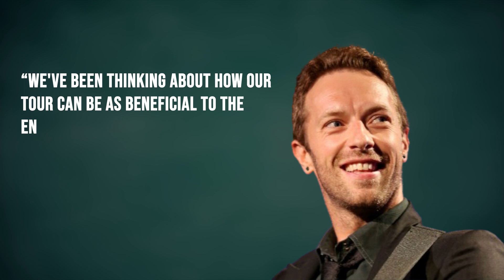COLDPLAY Tour, REALLY Eco-friendly? HOW?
Welcome to the future of eco-conscious touring! Coldplay's Music of the Spheres Tour is rewriting the playbook for major artists, leading the charge towards sustainability. 🚀

🌞 Solar-Powered Spectacle: Over 1,000 solar panels are transforming sunlight into energy, fueling the entire stage setup, lighting, and sound production. Excess energy is even fed back to local power grids. Witness a seamlessly renewable live experience!

💨 Wind Turbines in Harmony: When the sun takes a break, 10 towering wind turbines, standing at 50 feet tall, kick in to generate over half the power needed for the show. Dance along to the beat while contributing to the energy flow!

🚌 Green Tour Fleet: Coldplay's 50-vehicle fleet, including tour buses, trucks, and production vehicles, runs on cleaner-burning renewable biofuels produced from organic waste. Any remaining diesel usage is meticulously offset with verified carbon credits.

🔄 Recycling Rig Revolution: Experience the pioneering "Recycling Rig" at each show, where fans contribute to waste collection efforts. Coldplay is going beyond, working with promoters to make venues entirely plastic bottle-free, diverting tons of plastic waste from landfills.

🌳 Planting Trees for Every Beat: In partnership with One Tree Planted, Coldplay is funding the planting of one tree for every ticket sold, aiming to plant well over a million trees globally. Join the movement, and let the music leave a lasting legacy!

💡 Energy-Efficient Illumination: Traditional lighting is out, cutting-edge LEDs are in! Up to 85% less energy consumption without compromising the dazzling light show. Coldplay has optimized light patterns, reducing the need for excessive lamps.

👕 Merchandise with a Message: Coldplay's commitment extends to merchandise with organic, fair trade-certified cotton. Fans are encouraged to bring back old shirts for upcycling. Plus, the entire CD and vinyl catalog is pressed with bio-based plastics, reducing reliance on traditional petroleum-based materials.

🌐 Challenging the Industry: Coldplay isn't just making this tour carbon neutral; they are challenging the entire music industry to step up. Join the movement, support sustainable music experiences, and be part of the positive change!